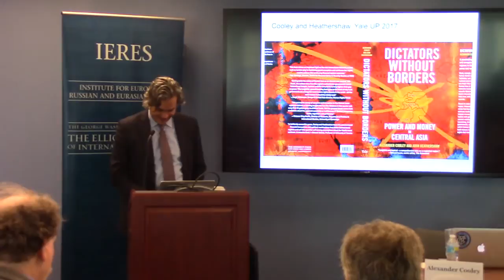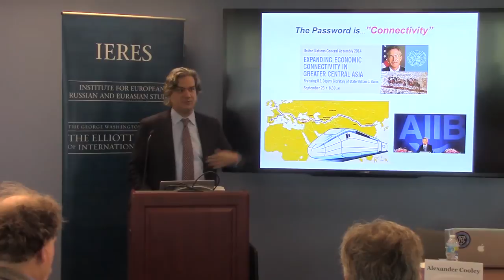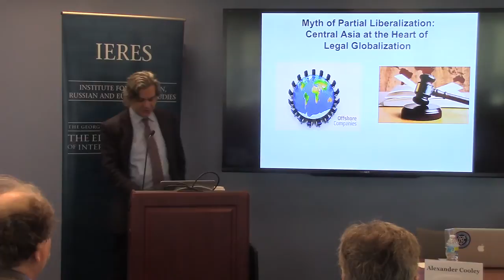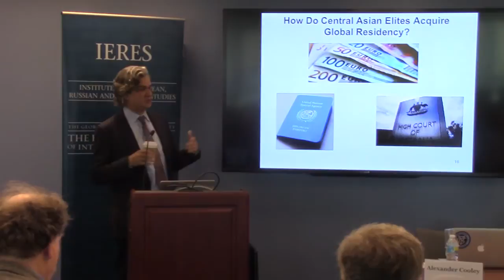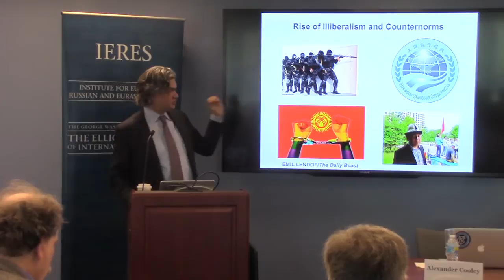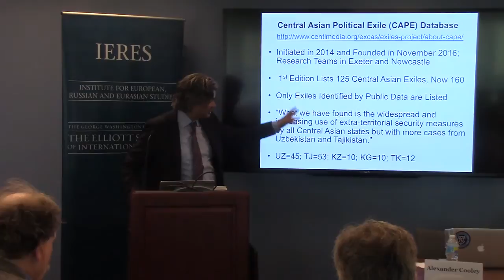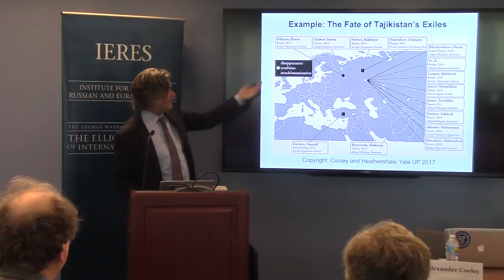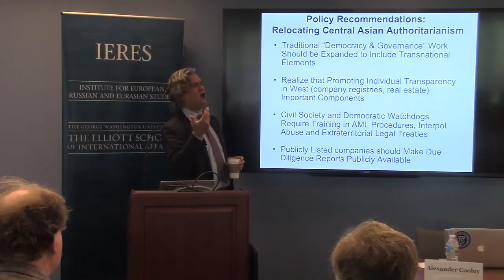Alexander Cooley, "Central Asia’s Global Authoritarian Spaces: Politics...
The Central Asia Security Workshop
Panel 1. CENTRAL ASIA’S DOMESTIC LANDSCAPES. CHANGING MORE THAN WE THOUGHT?
Alexander Cooley, "Central Asia’s Global Authoritarian Spaces: Politics and Contestation Outside of a Closed Region"

Alexander Cooley is the Claire Tow Professor of Political Science at Barnard College and the current Director of Columbia University's Harriman Institute. Professor Cooley’s research examines how external actors–including international organizations, multinational companies, NGOs, and foreign military bases–have influenced the development and sovereignty of the former Soviet states, with a focus on Central Asia and the Caucasus. His books include Base Politics: Democratic Change and the US  Military Overseas (Cornell 2008), Great Games, Local Rules: The New Great Power Contest for Central Asia (Oxford 2012) and, co-authored with John Heathershaw, Dictators Without Borders: Power and Money in Central Asia (Yale 2017) .

This Central Asia Program event was held at the George Washington University's Institute for European, Russian and Eurasian Studies March 6,  2017.